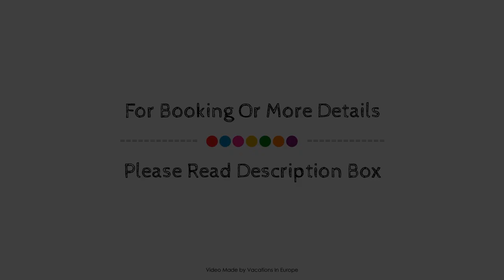Aedenlife Hotel & Resort Rugen, Trent, Germany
About Property:
Stop at Lindner Hotel and Spa Ruegen to discover the wonders of Trent. The property features a wide range of facilities to make your stay a pleasant experience. Service-minded staff will welcome and guide you at Lindner Hotel and Spa Ruegen. Each guestroom is elegantly furnished and equipped with handy amenities. The property offers various recreational opportunities. Discover all Trent has to offer by making Lindner Hotel and Spa Ruegen your base.
Searching For
1. Aedenlife Hotel & Resort Rugen - Trent
2. Aedenlife Hotel & Resort Rugen - Trent Virtual Tour
3. Aedenlife Hotel & Resort Rugen - Trent Rooms
4. Aedenlife Hotel & Resort Rugen - Trent Amenities
5. Aedenlife Hotel & Resort Rugen - Trent Videos
6. Aedenlife Hotel & Resort Rugen - Trent Offers
7. Aedenlife Hotel & Resort Rugen - Trent Deals
Audio Credit:
Track Title: Subway Dreams
Artist: Dan Henig